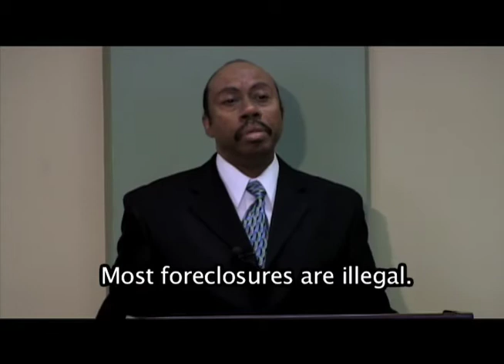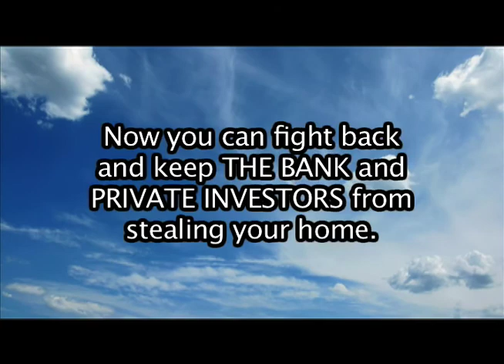Foreclosure Attacker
WARNING: Loan modifications Don't work.  Don't let the banks take your home.  The majority of home loans are predatory and technically illegal. Call these people now, or lose your home!